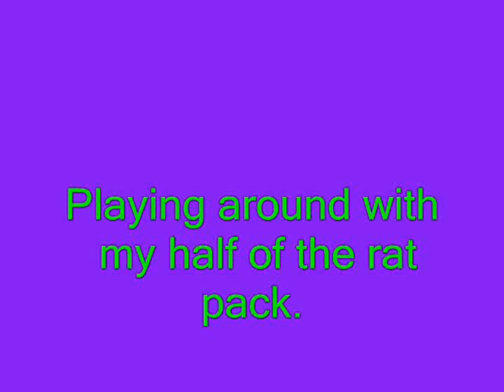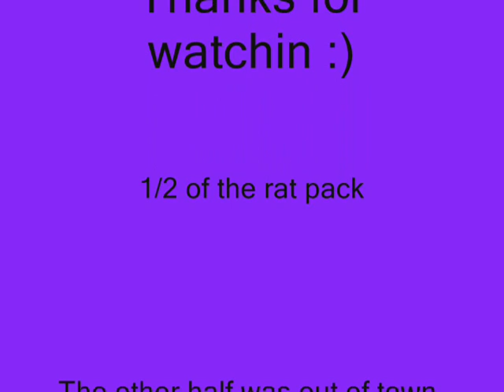The Rat Pack